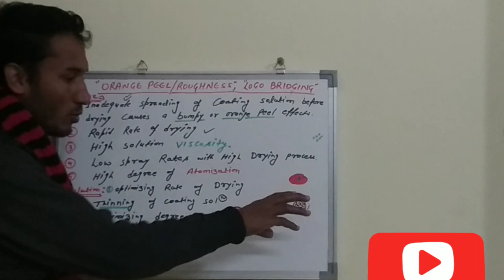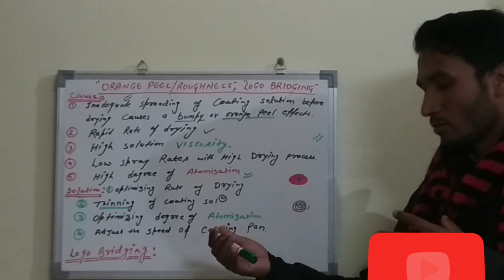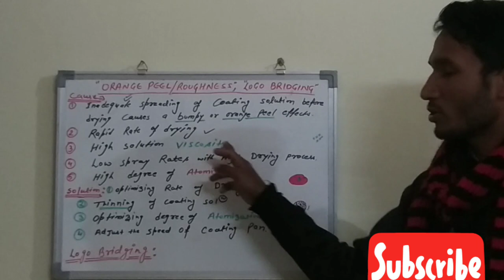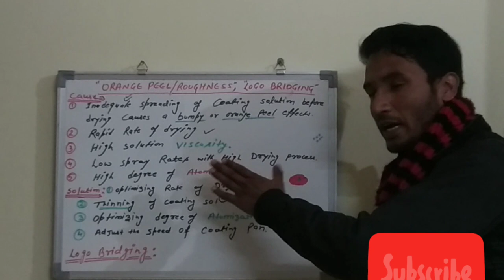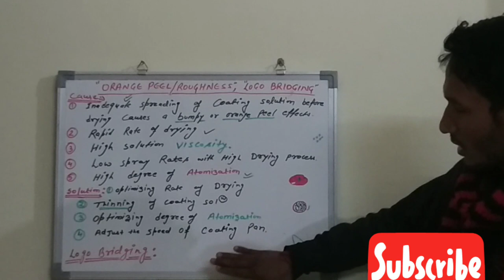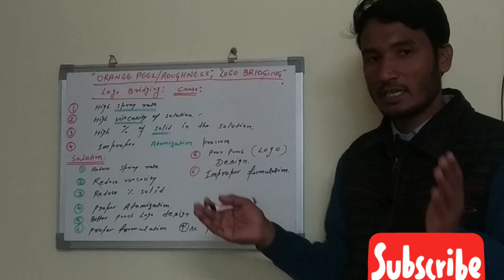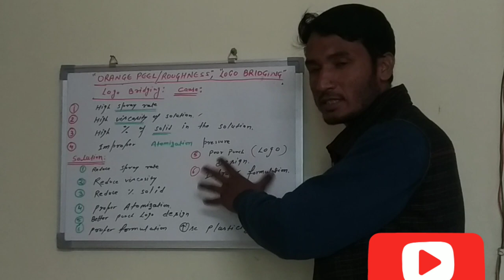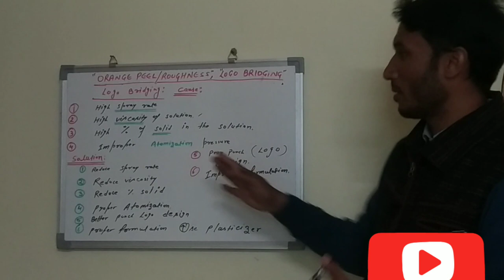what is roughness of tablet coating ,logo bridging,what is orange peel,types of coating defects.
ROUGHNESS  means when the coating solution spray in tablet bed but some droplets of tablet before drying so thats cough roughness
cause of toughness
1 high dgree of automization
2 high drying rate
3 nozzles to bed distance in close
if the roughness is more its means excissive toughness also known as ORANGE PEEL due to the improper spreading of coating solution in tablet before drying cause of orange peel

1 high degree of automazation air pressure
2 high drying rate
3 slow speed of pan
4 high viscosity of solutions
if the optimization of automations air pressure to prevent orange peel
optimizing drying rate
optimizing pan peed
LOGO BRINGING
 means when the logo of the tablets does not show its means the coating solutions speeding on tablets bed in high amount and the logo of tablets don't show and breakline of tablet full coat with coating solution
CAUSE
1 high rate of spray
2 improper automization
3 improper formulation
4 poor punch logo design
5 high viscosity
solutions
reduced the spray rate
proper automization
reduced viscosity of coating solution
proper punch design